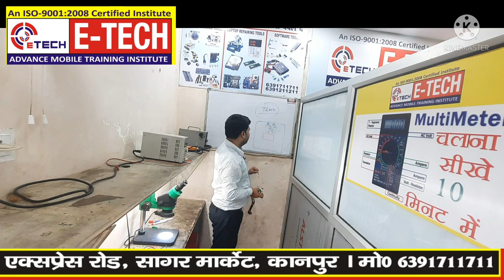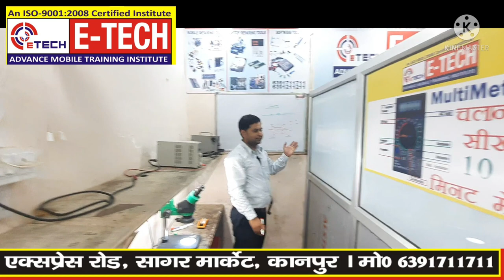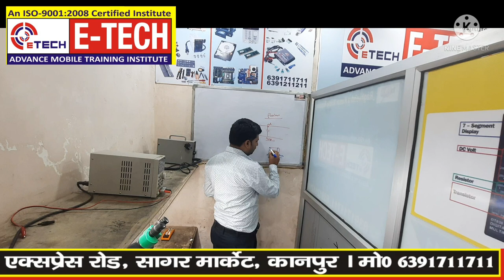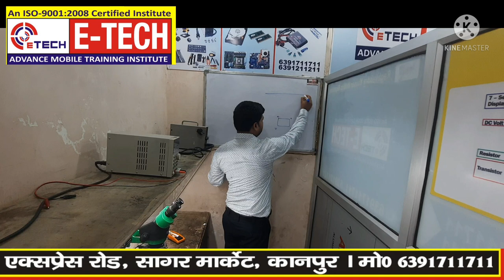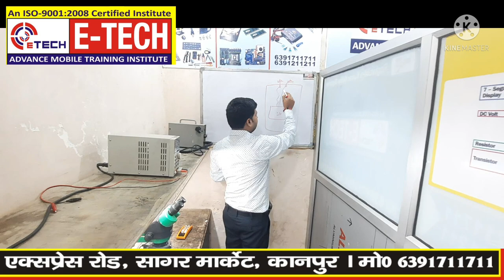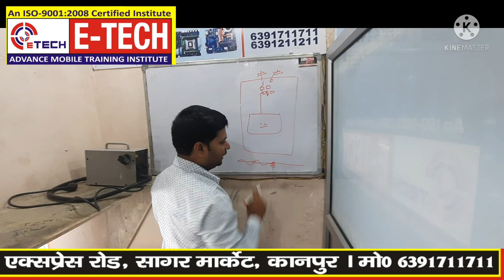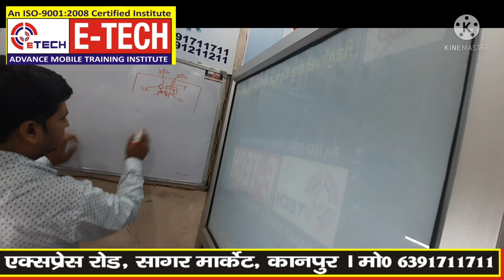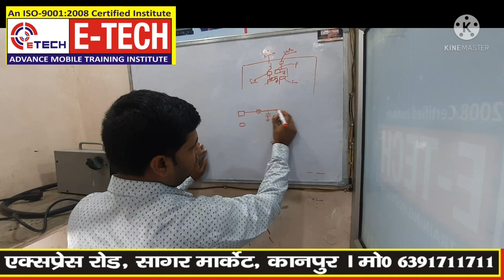TRACK CHECKING & SERIES PARALLEL COMPONENT TESTING | E-Tech Institute